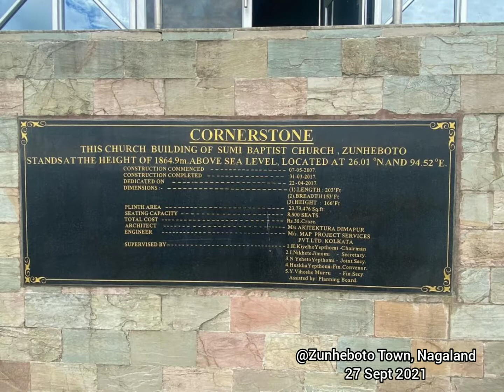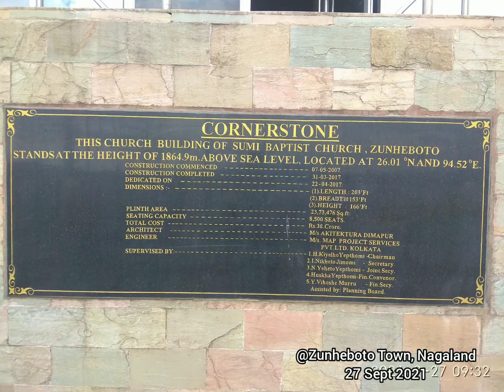@ Zunheboto Town, Nagaland - 27 Sept 2021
It was really difficult to move we were able to reach Zunheboto (Around 55 km from Chessore).

We know the  Baptist Pastor (Rev. Br. Hutton) of Zunhabator Sumi Baptist Church (One of the Largest Baptist Church in Asia) and we met him...

Rev. Br. Hutton taken over all our troubles... he arranged the mechanic, arranged breakfast for all of us and dropped us to our Catholic Parish in Zunhebetou by his Car... within 2 hours we got our vehicle back fully repaired... during that time we had a great time with the Parish Priest Fr. George Parackal and dear Sisters...

myself, Victoria and Mr. Vinish also had a half hour interaction with the students of Class 7, 8, 9 and 10.

After lunch with Fr. George we started our journey to Kohima...